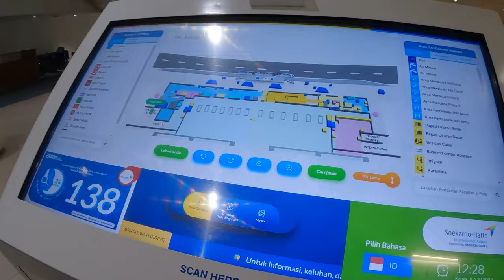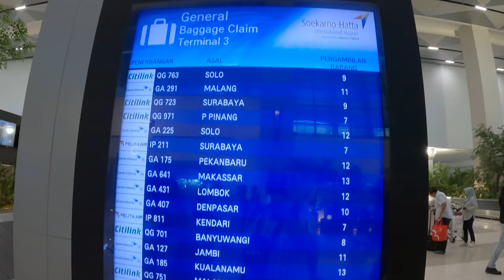Arriving at Jakarta 🇮🇩 Terminal 3 Domestic Airport Indonesia